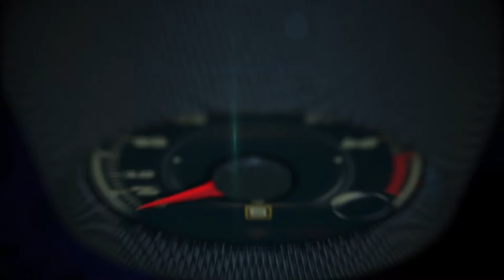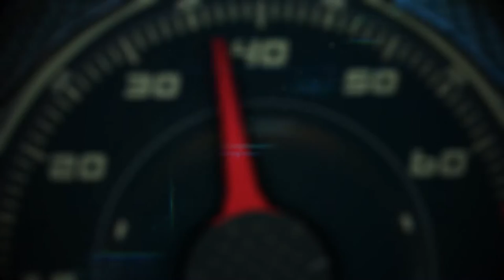2016 Honda Civic Type-R from Glasgow, Scotland to London-Heatrhow Airport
2016 Honda Civic Type-R from Glasgow, Scotland to London-Heatrhow Airport